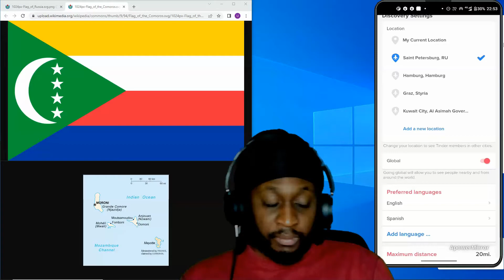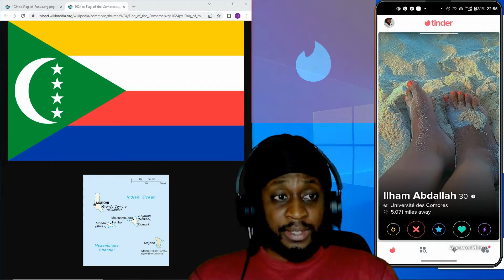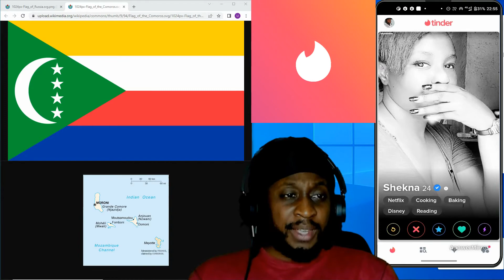Tinder Adventure in Moroni, Comoros with Uncool Jamal (part 1)